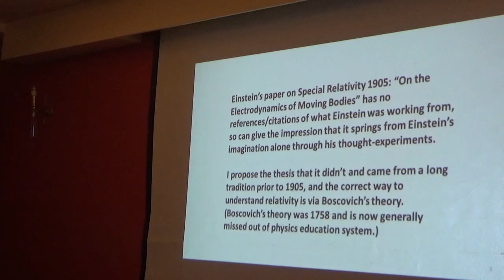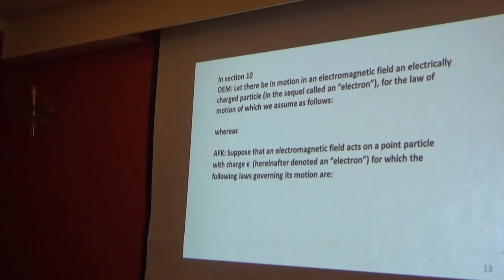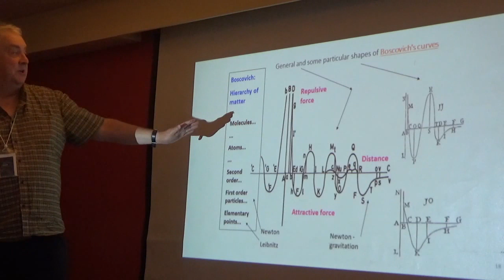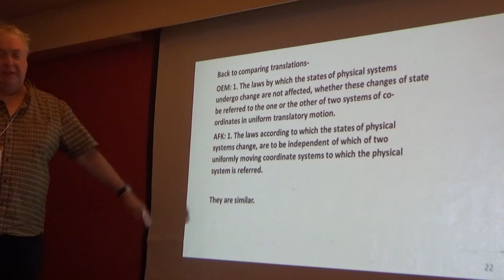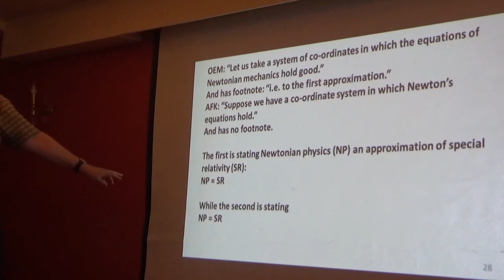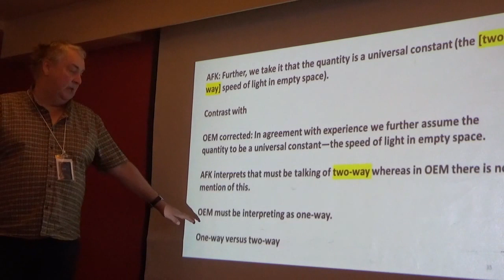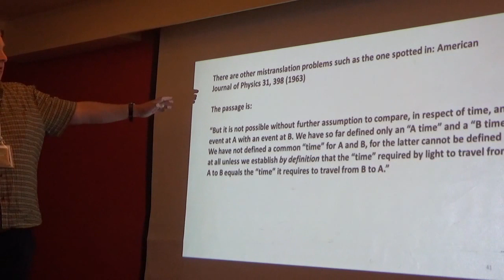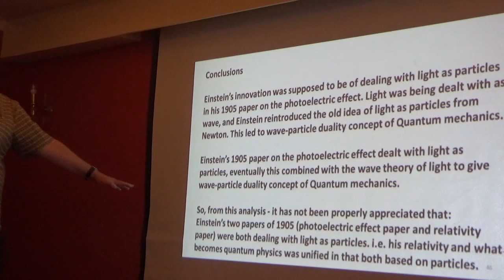Einstein's relativity from perspective of Boscovich's theory 2019 talk in Athens